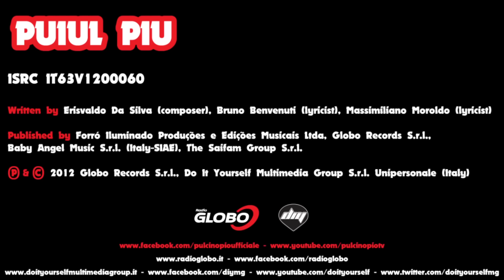PULCINO PIO - Puiul Piu (Official video)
La radio este un pui
si puiul piu, si puiul piu, si puiul piu, si puiul piu, si puiul piu, si puiul piu

La radio este o gaina
gaina cotcodac,
si puiul piu, si puiul piu, si puiul piu, si puiul piu, si puiul piu

La radio este un cocos
cocosul face cucurigu, gaina cotcodac si puiul piu si puiul piu si puiul piu si puiul piu

La radio este un curcan
curcanul face glu glu glu, cocosul cucurigu, gaina cotcodac, si puiul piu si puiul piu si puiul piu

La radio este un porumbel
porumbelul face gru
curcanul glu glu, cocosul cucurigu, gaina cotcodac si puiul piu si puiul piu si puiul piu si puiul piu

La radio este o pisica
pisica face miau, porumbelul gru, curcanul glu glu glu, cocosul cucurigu, gaina cotcodac, si puiul piu si puiul piu si puiul piu

La radio este un caine
cainele face ham-ham, pisica miau, porumbelul gru, curcanul glu glu glu, cocosul cucurigu, gaina cotcodac, puiul piu puiul piu puiul piu puiul piu

La radio este o capra
Capra face bee si cainele ham-ham, pisica miau, porumbelul gru, curcanul glu glu glu, cocosul cucurigu, gaina cotcodac, si puiul piu si puiul piu si puiul piu

La radio este o miel
miel fece bee Capra face bee si cainele ham-ham, pisica miau, porumbelul gru, curcanul glu glu glu, cocosul cucurigu, gaina cotcodac, si puiul piu si puiul piu si puiul piu piu si puiul piu

La radio este o vaca
Vaca face muu, capra bee, cainele ham-ham, pisica miau, porumbelul gru, curcanul glu glu glu, cocosul cucurigu, gaina cotcodac, si puiul piu si puiul piu si puiul piu si puiul piu

La radio este un taur
Taurul face muu vaca face muu, capra bee, cainele ham-ham, pisica miau, porumbelul gru, curcanul glu glu glu, cocosul cucurigu, gaina cotcodac, si puiul piu si puiul piu si puiul piu si puiul piu

La radio este un tractor
Tractorul face vrum
Tractorul face vrum
Tractorul face vrum
Iar puiul… Oh oh

Lyrics are copyrighted and no reproduction, use, synchronization, nor partial or whole exploitation in any manner and format are allowed without prior written authorization by publishers and entitled parties. Any unauthorized and illegal usage is and will be prosecutable as by law enacted.